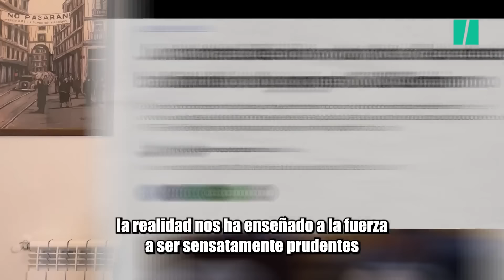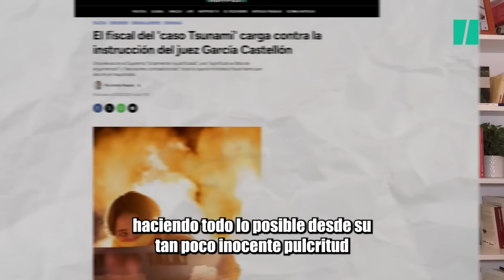LAS CLAVES DE ALÁN | Una amnistía que no acaba de aprobarse | El Huffpost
Vamos a explicar el gran lío en el que estamos metidos a costa de una amnistía que no acaba de aprobarse y de una legislatura que no acaba de despegar. La agónica negociación de los reales decretos de hace unas semanas ya apuntó lo que la fracasada votación sobre la ley de amnistía acaba de confirmar. Que esta legislatura va a ser de todo excepto sencilla.